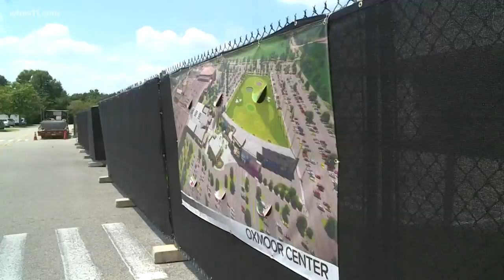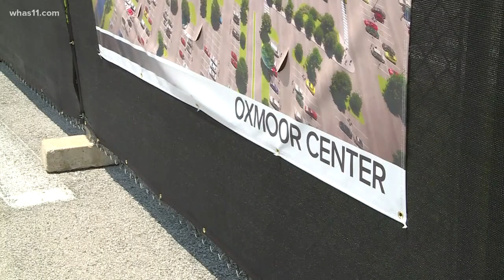TopGolf project moves forward at Oxmoor Center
Fencing has been placed at the site of TopGolf at Oxmoor Center after months of delay.